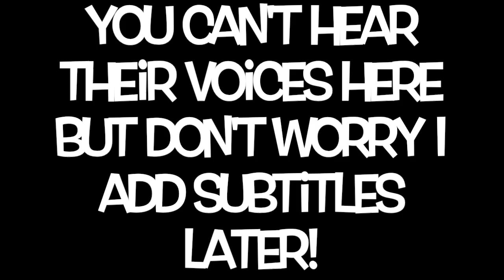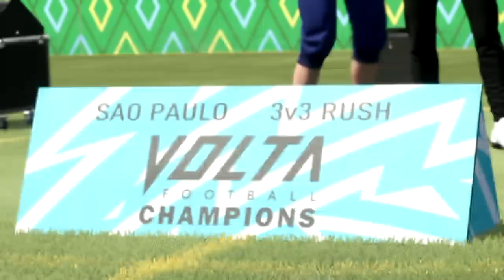MEETING KAKA!?!? (The Debut #1)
Comment what you thought of todays episode and what you would like to see me play in the future!